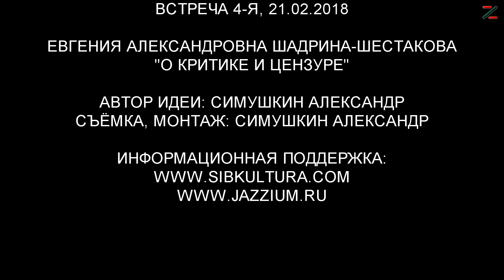Перекрёстки. #4. Евгения Шадрина-Шестакова. О критике и цензуре.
Беседы с известными новосибирцами и гостями города в рамках проекта "Перекрёстки города N"

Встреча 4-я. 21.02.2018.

Художник Евгения Александровна Шадрина-Шестакова
"О критике и цензуре"

Идея проекта, видео, фото: Симушкин Александр
JAZZIUM YOUTUBE CHANNEL
Мобильная студия СИБКУЛЬТУРА